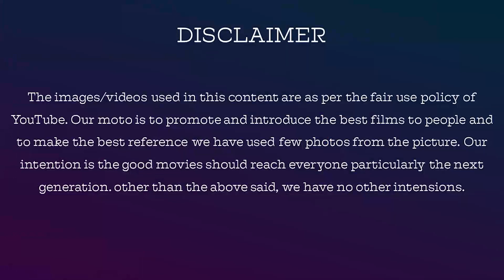Natpe Thunai Tamil Movie FDFS Public Review | Hiphop Adhi